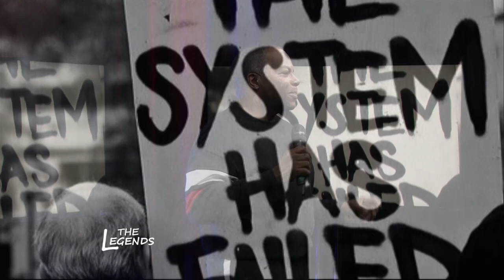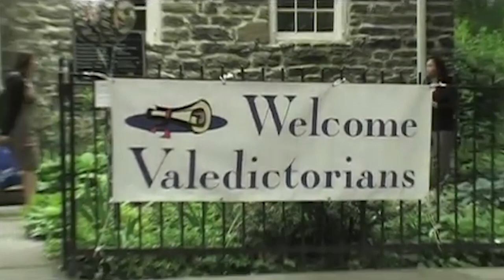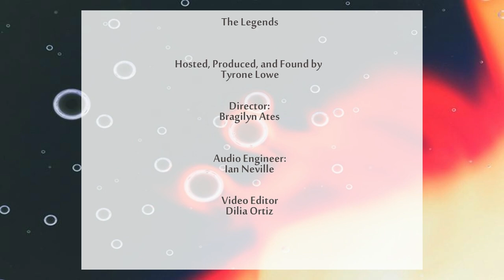TYRONE LOWE INTERVIEWS RUSSELL PATERSON OF THE LEGENDARY GROUP BLACK IVORY ON THE LEGENDS.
TYRONE LOWE INTERVIEWS RUSSELL PATERSON OF THE LEGENDARY GROUP BLACK IVORY OF  THE LEGENDS